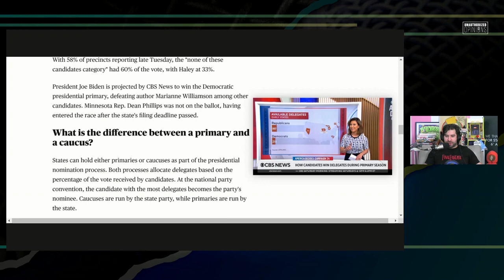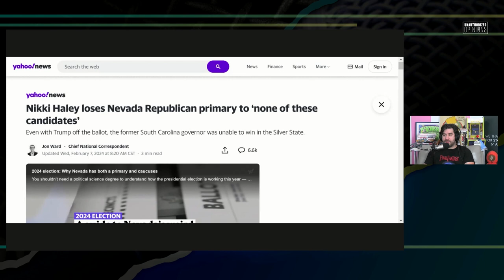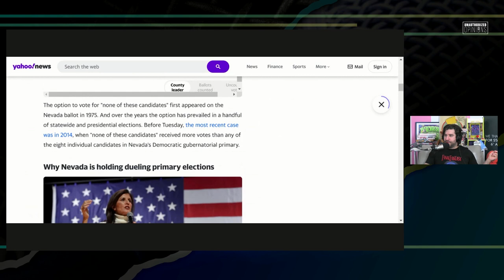Nikki Haley Loses Election to Literally No One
Nikki Haley learned that voters do not like her

Twitter.com/andrewsaystv
Instagram.com/AndrewDoes